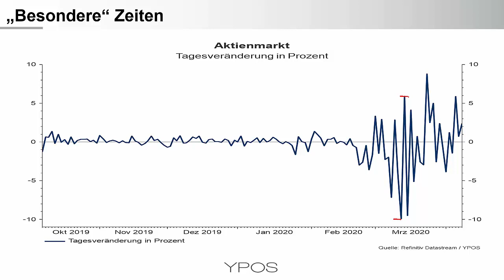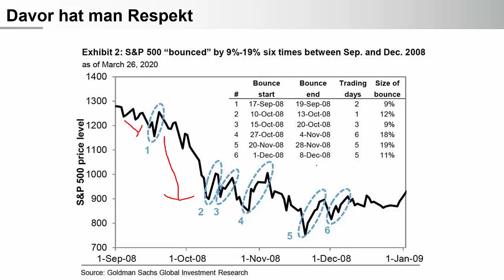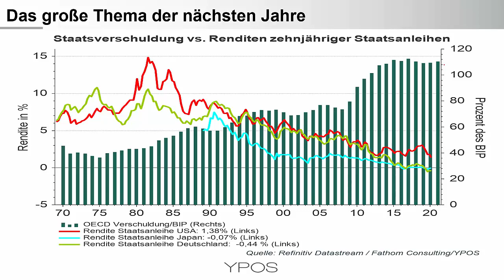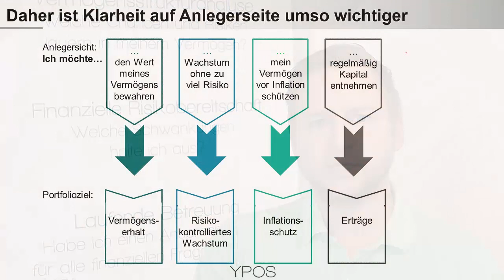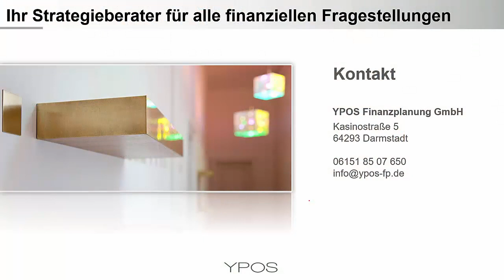Anleger aufgepasst - Es bleibt viel zu tun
Massive Tagesschwankungen sorgen für Fehlerpotential
Starke Erholungen im Kontext der Finanzkrise 2008
Staatsverschuldung und Inflation werden große Themen
Warum legen Sie Geld an? Klare Motive sind wichtig